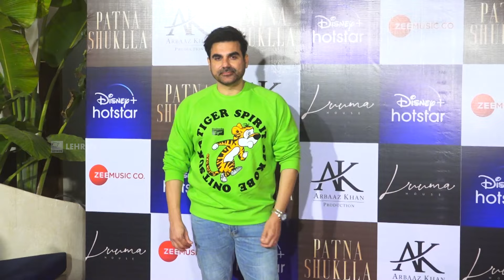Arbaaz Khan, Raveena Tandon & More Celebs Light Up Patna Shuklla's Success Party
रवीना टंडन की लीड भूमिका से सजी फिल्म पटना शुक्ला हाल ही में ओटीटी प्लेटफॉर्म डिज्नी हॉटस्टार पर स्ट्रीम हुई है। लोगों ने इस फिल्म को बहुत पसंद किया। इस फिल्म की कामयाबी को लेकर फिल्म प्रोड्यूसर अरबाज खान की तरफ से हाल ही में एक पार्टी का आयोजन किया गया। जहां फिल्म के कई सितारे पहुंचे।